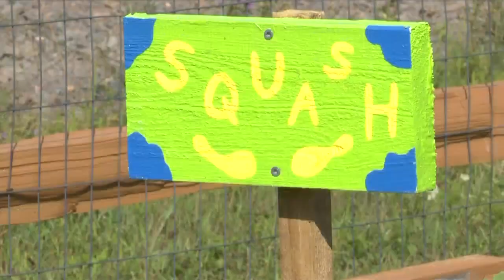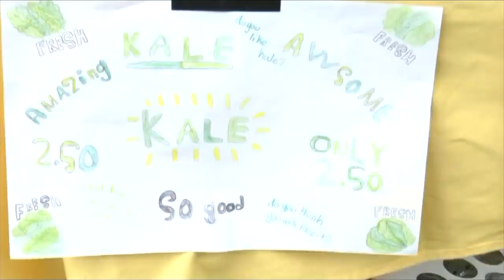Partridge Creek Farm